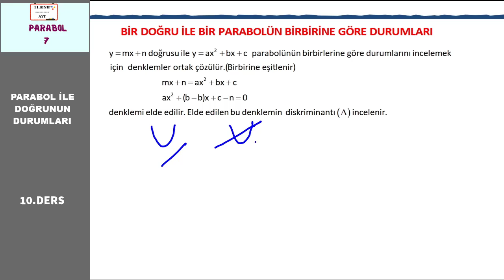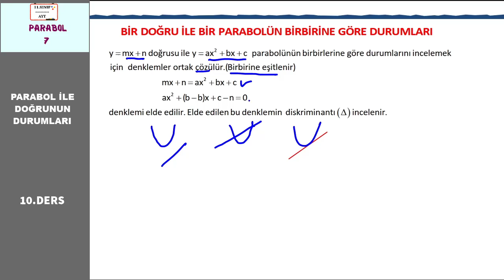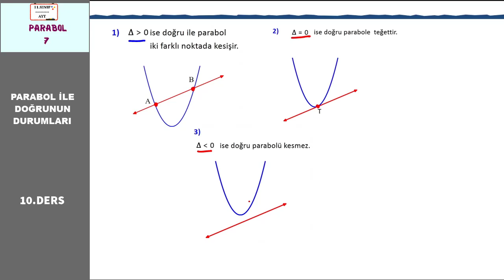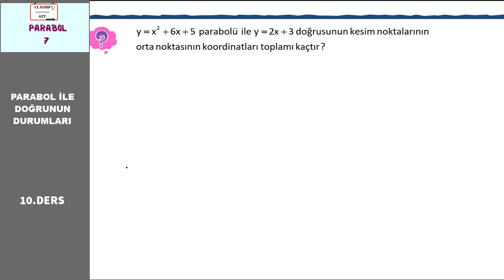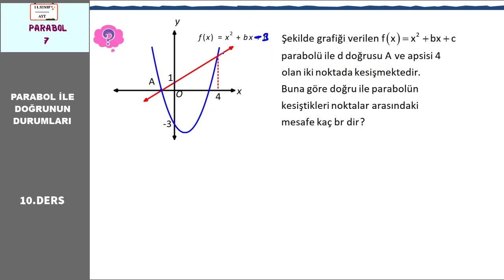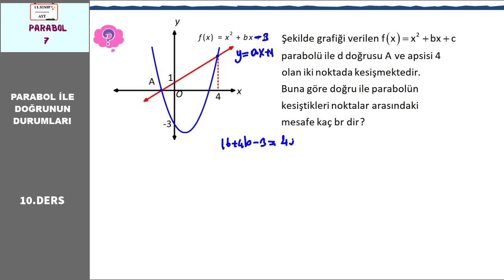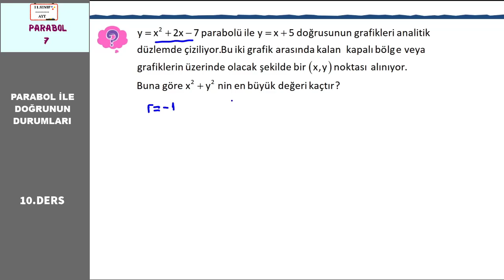11.SINIF 10.DERS PARABOL İLE DOĞRUNUN BİRBİRİNE GÖRE DURUMU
Herkese merhabalar arkadaşlarım.11.sınıf müfredatında bulunan 3.konumuz olan fonksiyonlarda uygulamalar konusuna bu dersimizde devam ediyoruz.
 Bu dersimizde parabol ile doğrunun birbirine göre durumlarını inceledik.